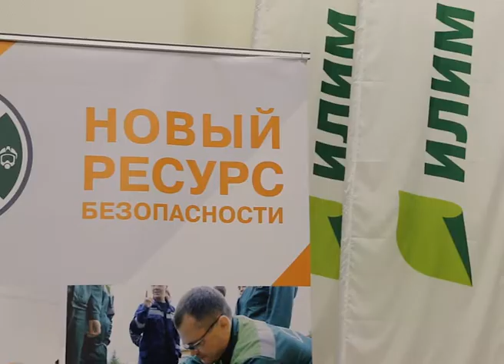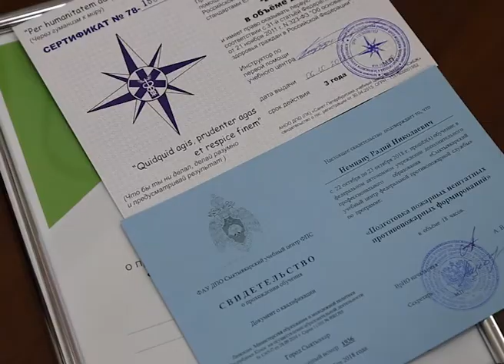Вручение сертификатов 6 волне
21 декабря состоялось вручение сертификатов Добровольцам-спасателям шестой волны. Число участников корпоративного движения Группы Илим пополнили больше 70 сотрудников филиала в Коряжме.